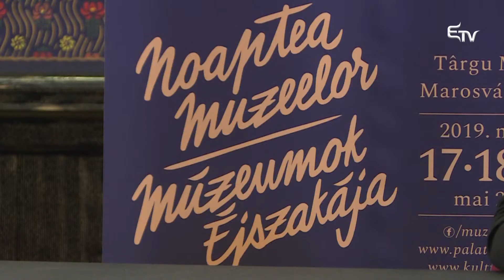Múzeumban éjszakázhatunk – Erdélyi Magyar Televízió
Idén is országszerte megszervezik a Múzeumok éjszakája elnevezésű rendezvénysorozatot május közepén. Természetesen most is számos újdonság és meglepetés várja a látogatókat.